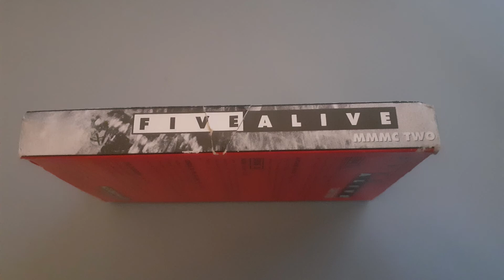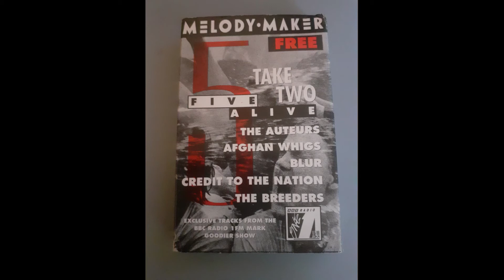Melody Maker - Five Alive Take Two - 1993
Various - Melody Maker - Five Alive Take Two - 1993
Label: Melody Maker
Cat No: MMMC TWO
Release Date: October 2nd, 1993

Exclusive tracks from the BBC Radio 1FM Mark Goodier show - free with the October 2nd 1993 edition of Melody Maker.
Last track of side 1 ("Advert" by Blur) is on the cover incorrectly credited as first track of side 2.

SIDE A:
The Auteurs - Junk Shop Clothes
The Afghan Whigs - Tonight
Blur - Advert

SIDE B:
Credit To The Nation - Filth
The Breeders - Hag

Ripped from a audio cassette into WAV format via Audacity version 3.0.0.